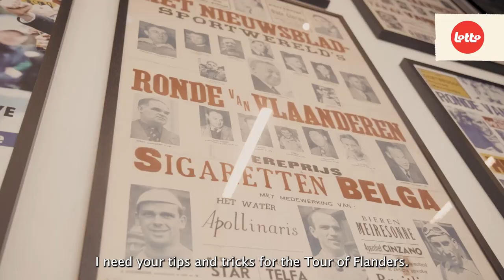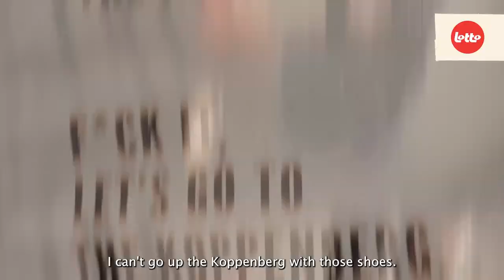#5 GREIPEL, VAN PETEGEM AND VERBEKE TO THE RESCUE FOR DE RONDE | Behind The Classics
Time for Flanders' Finest! To have a perfect preparation on the passage on the Koppenberg, Mieke spoke to former winner Grace Verbeke (2010) and Koppenberg-specialist André Greipel. To leave nothing to chance, she met with Peter van Petegem who assisted her on her first ascent of the iconic climb.

00:00 Intro
00:18 Call with André Greipel & Grace Verbeke
01:35 Ascent of the Koppenberg with Peter Van Petegem
03:01 Final preparation Tour of Flanders
03:56 D-Day: Flanders' Finest
04:25 Recap Tour of Flanders